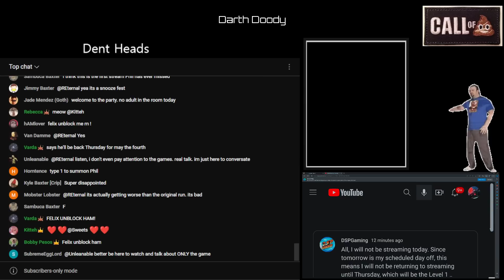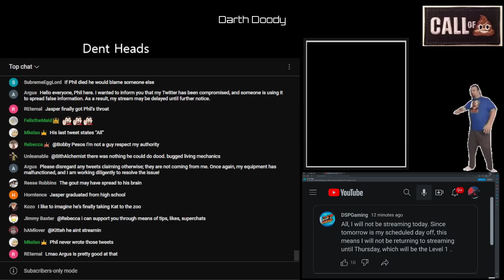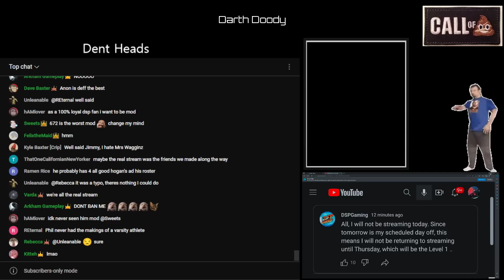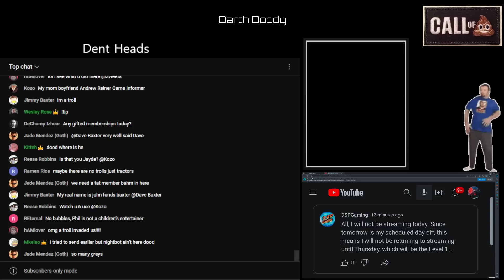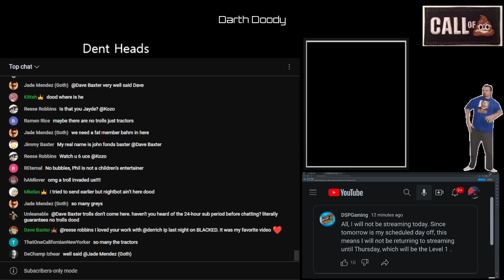DSP Cancels Late Night Stream But Too Lazy To Shut Off Stream. The Chat Is Running Wild